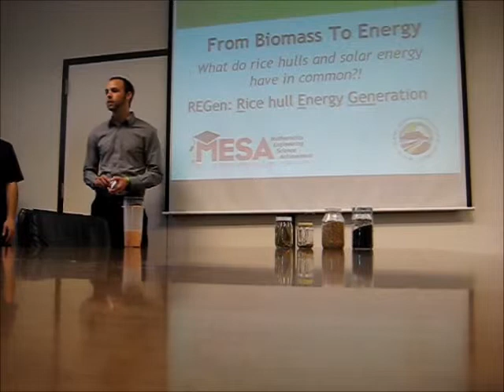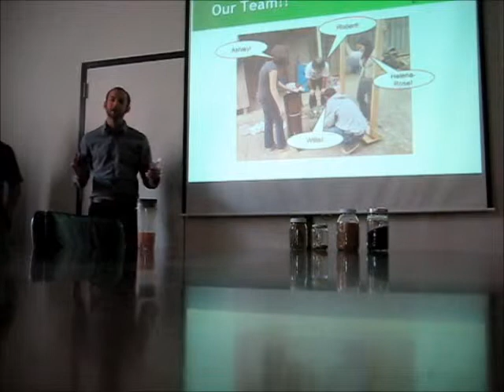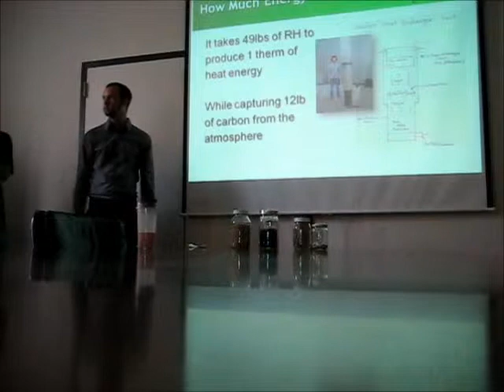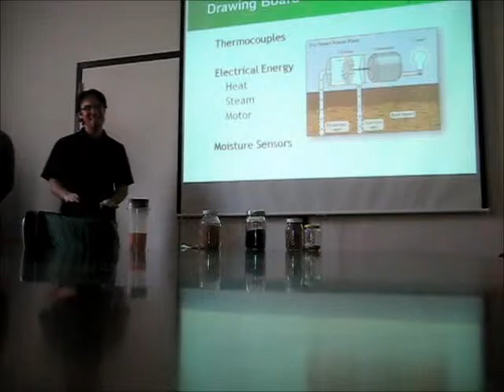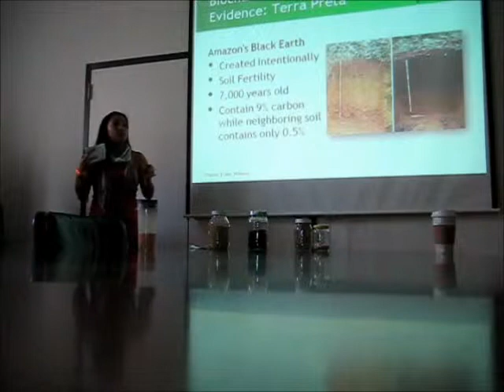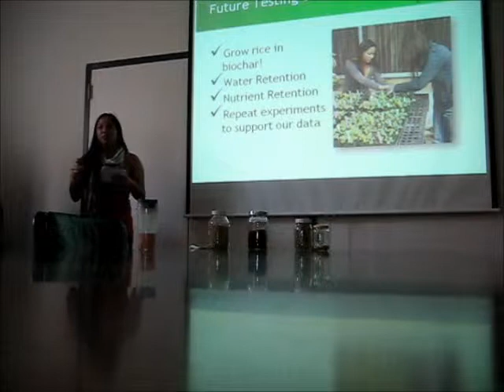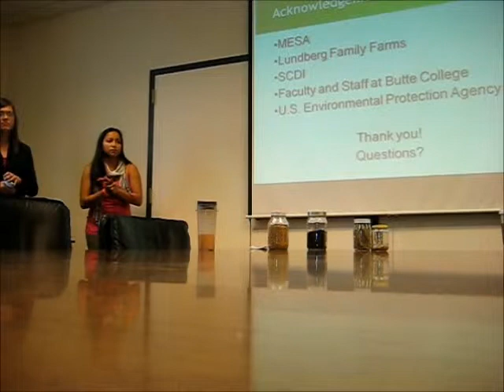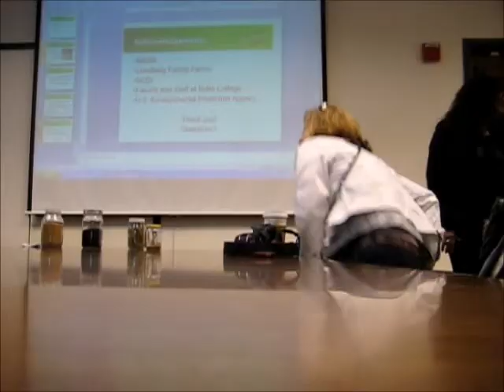This Way To Sustainability VIII 2013 R E Gen